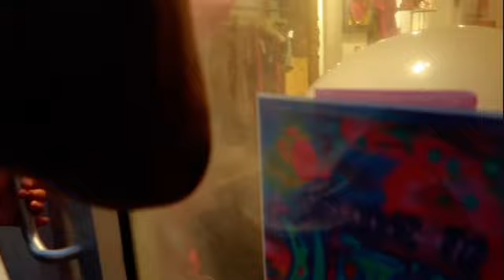I MADE BTD MERCH**I SPENT A BAND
Second IG: vinnchizzleentertainment 🌐

BTD IG: btdwrllldwide🌐💚
Jit IG: jittt1k 💚
K5 IG: k5turnt 💚
J4 IG:J4stunna 💚